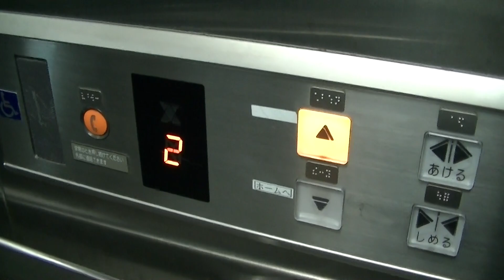JR鹿児島本線・竹下駅ホームのエレベーター（オーチス製）※新型コロナ防止対策中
※アルコール消毒・マスク着用、手洗いの感染症対策を実施しています。
鹿児島線・竹下駅ホームのエレベーターです。
標準仕様です。
メーカー：オーチス
機種：スペックエコ(SPEC ECO)
用法：乗用
定員：7名
積載：500kg
駆動方式：水圧
扉：2S
設置数：1
停止階：改札,ホーム
アナウンス：あり
車椅子操作盤：あり
到着音：なし
防犯カメラ：あり
メンテナンス：OTIS
設置年：2004年

エスカレーターはなし
福岡県福岡市博多区竹下4丁目16-16

2020年8月13日撮影

Otis Waterpressure Elevator at Takeshita Station(JB01),Hakata Ward,Fukuoka City,
Fukuoka Prefecture,Japan.